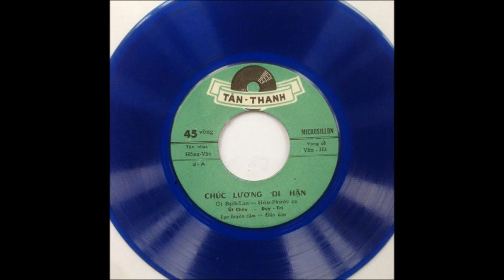Dĩa Hát Tân Thanh (Cổ Nhạc) - Chúc Lương Di Hận | Trời Sanh Trâu Sanh Cỏ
Dĩa Hát Tân Thanh (Cổ Nhạc)
- Chúc Lương Di Hận (Tân Nhạc: Hồng Vân; Vọng Cổ: Vân Hà) | Út Bạch Lan, Hữu Phước
- Trời Sanh Trâu Sanh Cỏ (Vân Hà) | Hề Sa